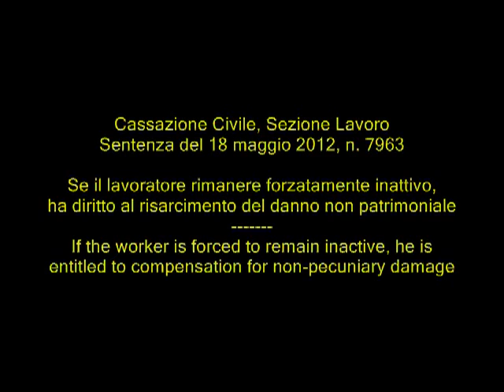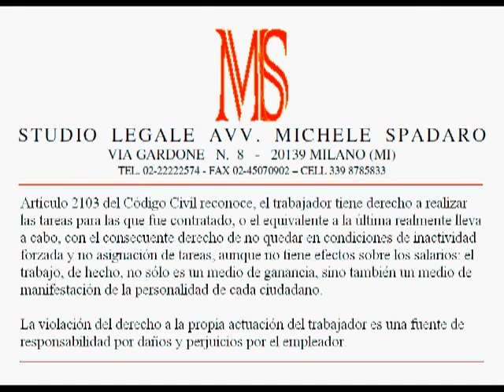Se lavoratore rimane forzatamente inattivo, ha diritto a risarcimento danno non patrimoniale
Se il lavoratore rimane forzatamente inattivo, ha diritto al risarcimento del danno non patrimoniale  -- If the worker is forced to remain inactive, he is entitled to compensation for non-pecuniary damage
Cassazione Civile, Sezione Lavoro, sentenza del 18 maggio 2012, n. 7963

L'art. 2103 c.c. riconosce al lavoratore il diritto a svolgere le mansioni per le quali è stato assunto ovvero equivalenti alle ultime effettivamente svolte, con il conseguente diritto a non essere lasciato in condizioni di forzata inattività e senza assegnazione di compiti, ancorché senza conseguenze sulla retribuzione: il lavoro, infatti, non solo è un mezzo di guadagno, ma è anche un mezzo di estrinsecazione della personalità di ciascun cittadino.
La violazione del diritto del lavoratore all'esecuzione della propria prestazione è fonte di responsabilità risarcitoria per il datore di lavoro.

ENG
Article 2103 of the Civil Code recognizes, the worker is entitled to perform the duties for which he was engaged, or equivalent to the last actually performed, with the consequent right not to be left in conditions of forced inactivity and no assignment of tasks, although no effects on pay: the work, in fact, not only is a means of gain, but also a means of manifestation of the personality of each citizen.
The violation of the right of the worker's own performance is a source of liability for damages for the employer.

FRE
L'article 2103 du Code civil reconnaît, le travailleur a droit à exercer les fonctions pour lesquelles il était engagé, ou l'équivalent à la dernière effectivement réalisé, avec le droit qui en découle ne doit pas être laissé dans des conditions d'inactivité forcée et aucune attribution des tâches, bien qu'aucun effet sur ​​les salaires: l'travail, en fait, non seulement est un moyen de gain, mais aussi un moyen de manifestation de la personnalité de chaque citoyen.
La violation du droit de la performance propre du travailleur est une source de responsabilité pour les dommages-intérêts pour l'employeur.

ESP
Artículo 2103 del Código Civil reconoce, el trabajador tiene derecho a realizar las tareas para las que fue contratado, o el equivalente a la última realmente lleva a cabo, con el consecuente derecho de no quedar en condiciones de inactividad forzada y no asignación de tareas, aunque no tiene efectos sobre los salarios: el trabajo, de hecho, no sólo es un medio de ganancia, sino también un medio de manifestación de la personalidad de cada ciudadano.
La violación del derecho a la propia actuación del trabajador es una fuente de responsabilidad por daños y perjuicios por el empleador.